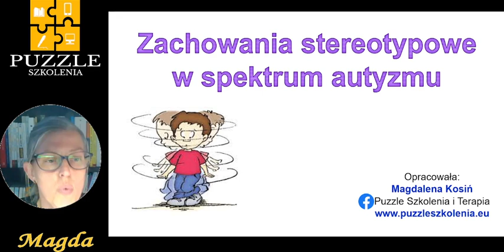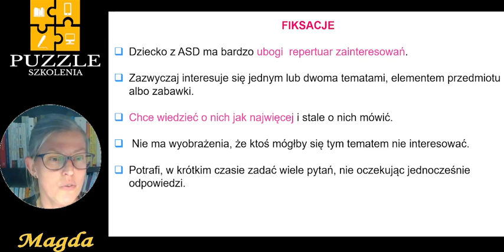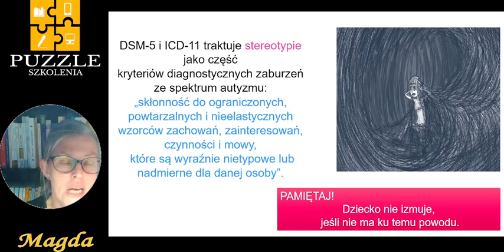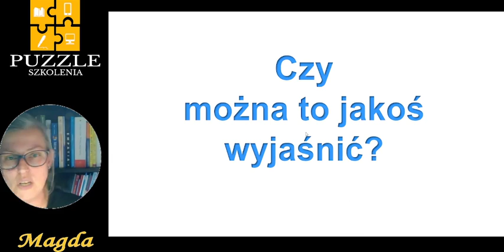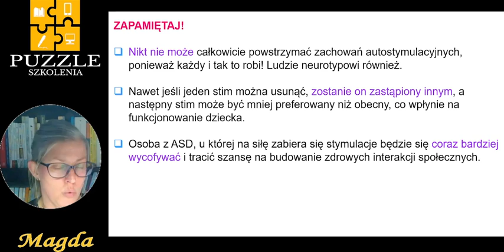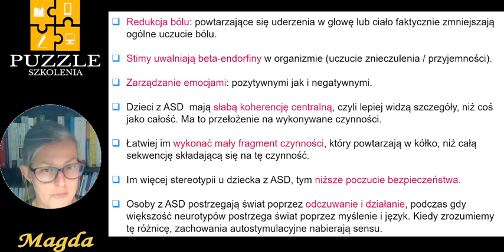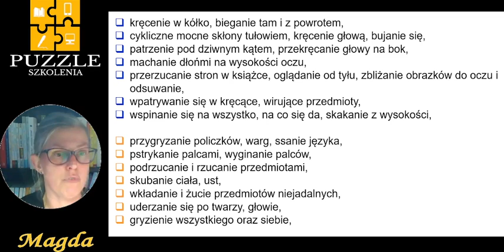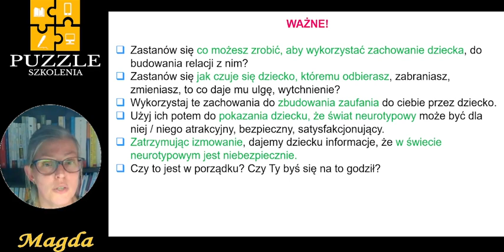Autostymulacje, stereotypie w spektrum autyzmu